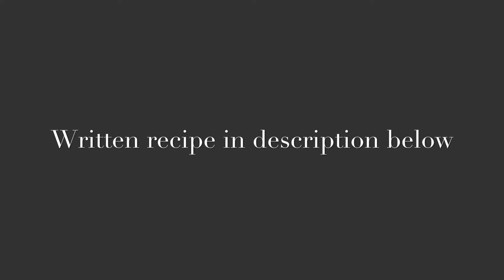Mazadar Pakora Recipe / Ramadan special By Kitchen Corner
Pakoray

INGREDIENTS :
Gram flour /Besan 1 cup
2 medium size potatoes cut in cubes
2 small onions (chopped)
2 medium size green chillies (chopped)

Method :
Add all the ingredients in a bowl and mix well.
Add water gradually and make a medium thick batter.
Rest for 15_20 minutes.
Heat the oil and fry pakoray on medium heat.
Serve Hot with Chutni and ketchup.